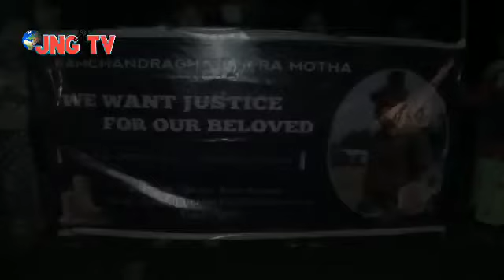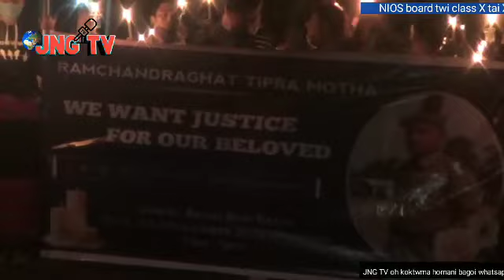Tk biswajit debbarma thoima no justice rina bagoi tai khadwma rally kholai kha khowai baijalbari oh